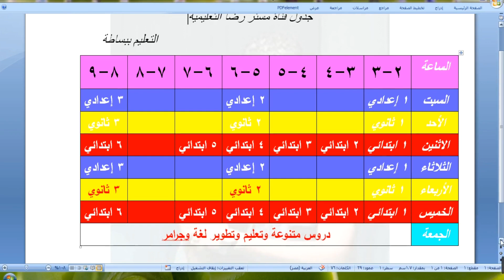مواعيد قناة مستر رضا التعليمية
في ظل الأزمة الحالية
ستجد في قناة مستر رضا التعليمية شرح وافي لكل مناهج اللغة الانجليزية لكافة المراحل
اتمنى الاشتراك وتفعيل الجرس
قناة مستر رضا التعليمية
صرح تعليمي لا غنى عنه
البداية أول شهر 9
ببساطة
التعليم ببساطة